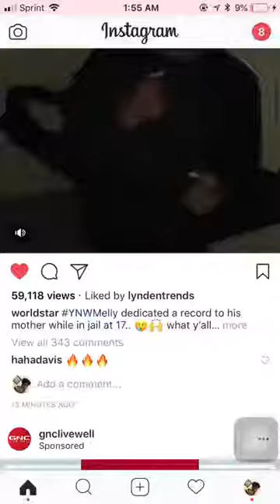YNW MELLY JAIL FREESTYLE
Ynw melly singing from jail to his mom